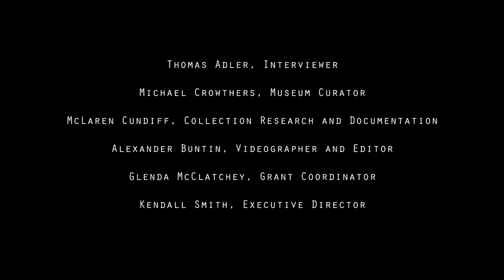Interview with Bob Haan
Tom Adler interviews Bob Haan, a generous benefactor of the arts in Lafayette.  Bob and his wife Ellie have donated over 50 works to The Art Museum of Greater Lafayette.